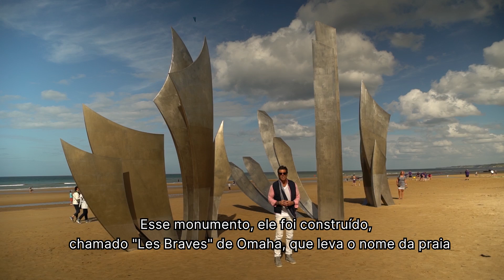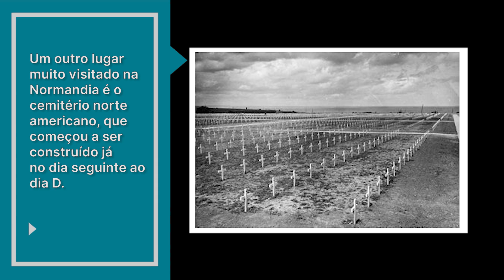Minha visita às praias da Normandia, na França.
Essa foi uma visita muito especial, às praias de Arromanches, Omaha e onde aconteceu o desembarque que mudou a história da segunda guerra mundial e derrotou o nazi-fascismo na Europa. Também passei no cemitério onde foram homenageados os soldados que deram sua vida pela libertação da Europa. Emocionante é pouco.